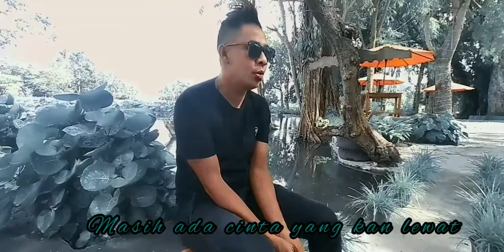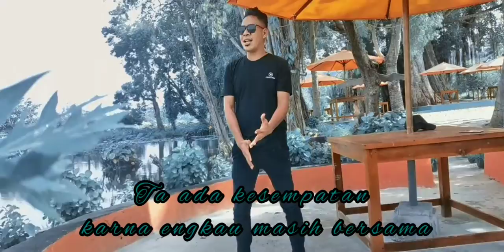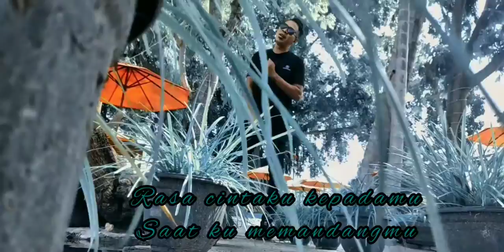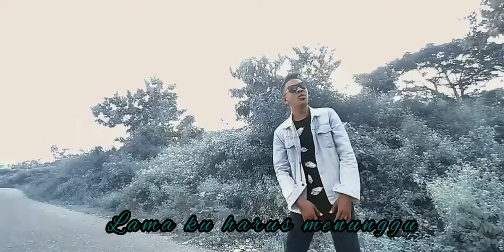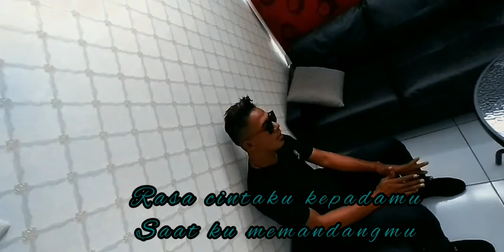RASA CINTA#cover by:alfa seko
Lagu ini menceritrakan tentang perasaan cinta yang lama terpendam
judul :rasa cinta
cipt :franky t & yance s
vokal/cover : alfa seko